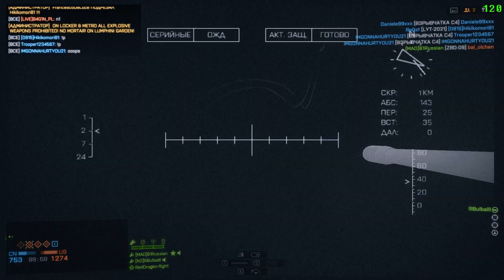Battlefield 4 Лодка